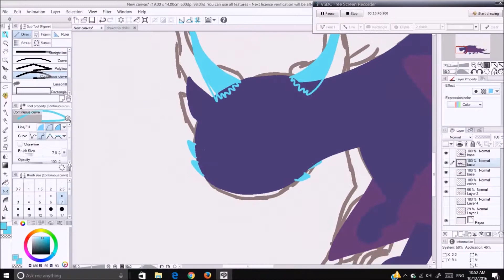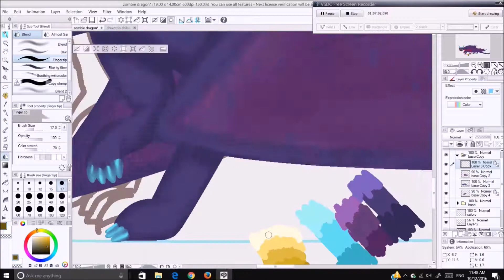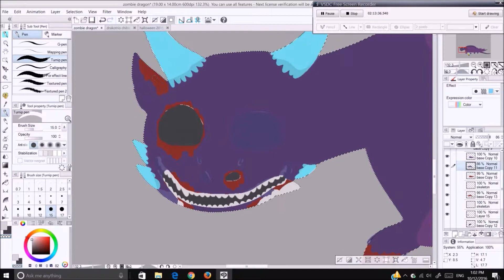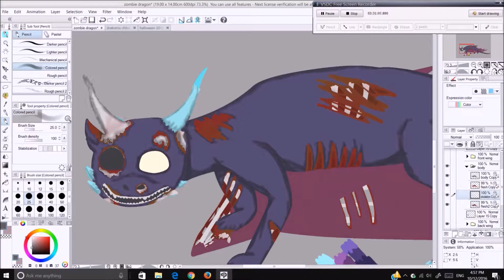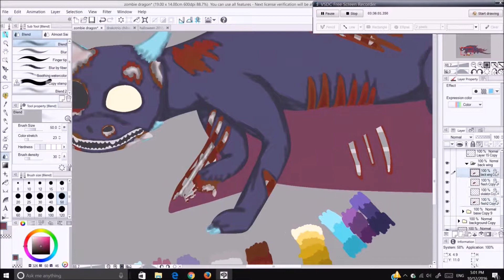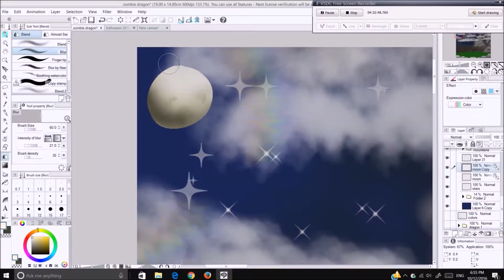zombie dragon Speedpaint {Blood and Gore warning}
A creepy and slightly gory dragon picture. This is actually two speedpaints one is a creepy one and one is well not creepy. I was going to post this next week but I did not have time to make what I planned to do this week which I will hopefully have finished to post next week. There might not be a video next week and you have to thank my friend for the reason I posted this video.

Songs:
The Sweethearts of golden harvest

Death Came Early That Year by Two Steps From Hell
Exhumed by Two Steps From Hell
Calamity by Two Steps From Hell